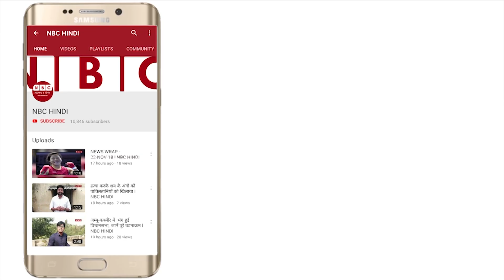फिल्म Shikara Trailer Release, Film के Emotional Dialogue ने फैंस का जीता दिल | Trailer review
shikara movie,
shikara movie trailer,
shikara official trailer,
official trailer,
movie trailer,
shikara movie,
shikara movie review,
shikara movie trailer,
shikara movie trailer reaction,
vidhu vinod chopra,
shikari trailer reaction,
shikari movie trailer reaction,
AR Rahman,
fox star hindi,
fox star studios,
Fox Star shikara movie,
Fox Star,
Aadil Khan,
Sadia,
Vinod Chopra Films,
Shikhar Misra,
kashmiri pandits,
shikara the untold story of kashmiri pandits,
shikara movie,
shikara movie trailer,
shikara official trailer,
official trailer,
movie trailer,
shikara movie,
shikara movie review,
shikara movie trailer,
vidhu vinod chopra,
shikari trailer reaction,
AR Rahman,
fox star hindi,
fox star studios,
Fox Star,
Aadil Khan,
Sadia,
Vinod Chopra Films,
Shikhar Misra,
kashmiri pandits,
shikara movie,
shikara movie trailer,
shikara official trailer,
official trailer,
movie trailer,
shikara movie,
shikara movie review,
shikara movie trailer,
vidhu vinod chopra,
shikari trailer reaction,
AR Rahman,
fox star hindi,
fox star studios,
Fox Star,
Aadil Khan,
Sadia,
Vinod Chopra Films,
Shikhar Misra,
kashmiri pandits,
shikara movie,
shikara movie trailer,
shikara official trailer,
official trailer,
movie trailer,
shikara movie,
shikara movie review,
shikara movie trailer,
vidhu vinod chopra,
shikari trailer reaction,
AR Rahman,
fox star hindi,
fox star studios,
Fox Star,
Aadil Khan,
Sadia,
Vinod Chopra Films,
Shikhar Misra,
kashmiri pandits,
shikara movie,
shikara movie trailer,
shikara official trailer,
official trailer,
movie trailer,
shikara movie,
shikara movie review,
shikara movie trailer,
vidhu vinod chopra,
shikari trailer reaction,
AR Rahman,
fox star hindi,
fox star studios,
Fox Star,
Aadil Khan,
Sadia,
Vinod Chopra Films,
Shikhar Misra,
kashmiri pandits,
shikara movie,
shikara movie trailer,
shikara official trailer,
official trailer,
movie trailer,
shikara movie,
shikara movie review,
shikara movie trailer,
vidhu vinod chopra,
shikari trailer reaction,
AR Rahman,
fox star hindi,
fox star studios,
Fox Star,
Aadil Khan,
Sadia,
Vinod Chopra Films,
Shikhar Misra,
kashmiri pandits,
shikara the untold story of kashmiri pandits,shikara movie,
shikara movie trailer,
shikara official trailer,
official trailer,
movie trailer,
shikara movie,
shikara movie review,
shikara movie trailer,
vidhu vinod chopra,
shikari trailer reaction,
AR Rahman,
fox star hindi,
fox star studios,
Fox Star,
Aadil Khan,
Sadia,
Vinod Chopra Films,
Shikhar Misra,
kashmiri pandits,
shikara movie,
shikara movie trailer,
shikara official trailer,
official trailer,
movie trailer,
shikara movie,
shikara movie review,
shikara movie trailer,
vidhu vinod chopra,
shikari trailer reaction,
AR Rahman,
fox star hindi,
fox star studios,
Fox Star,
Aadil Khan,
Sadia,
Vinod Chopra Films,
Shikhar Misra,
kashmiri pandits,
shikara movie,
shikara movie trailer,
shikara official trailer,
official trailer,
movie trailer,
shikara movie,
shikara movie review,
shikara movie trailer,
vidhu vinod chopra,
shikari trailer reaction,
AR Rahman,
fox star hindi,
fox star studios,
Fox Star,
Aadil Khan,
Sadia,
Vinod Chopra Films,
Shikhar Misra,
kashmiri pandits,